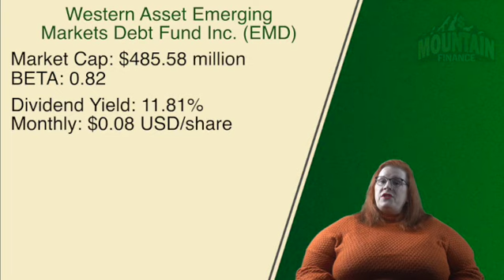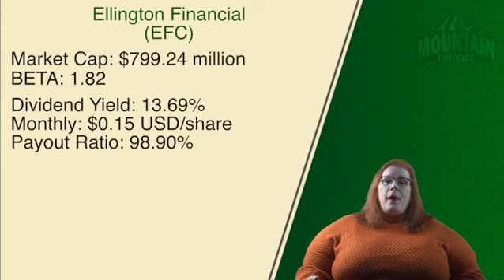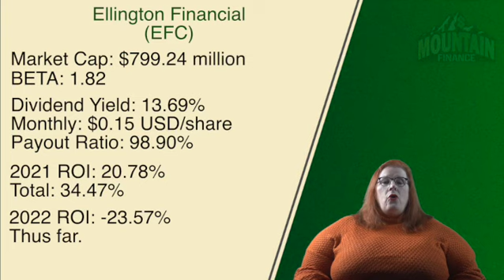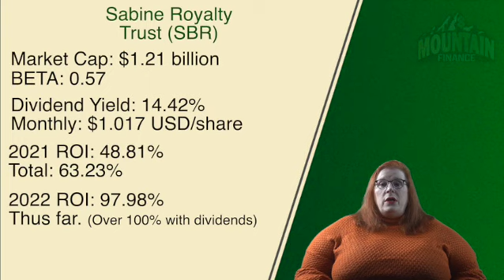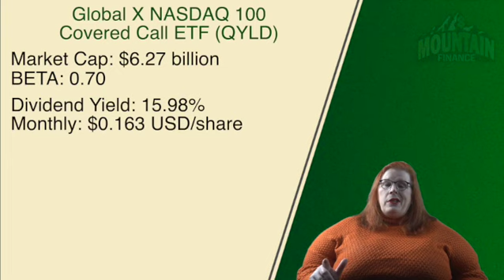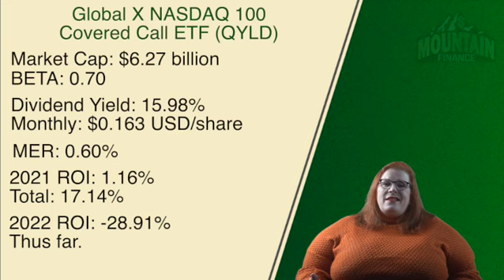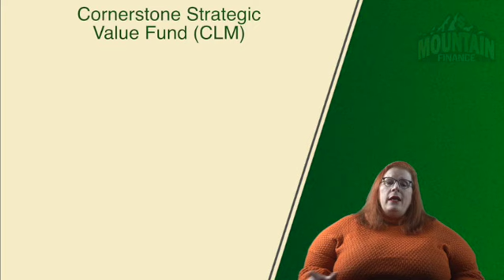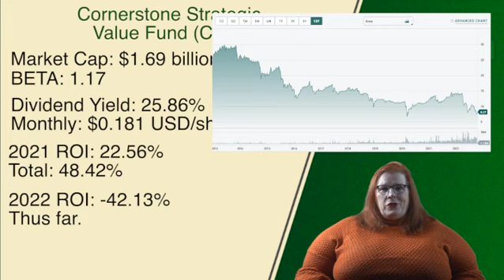7 American Monthly High Dividend Stocks.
We look at 7 ultra high passive income producing American dividends that may just make you want a USD account today!

CONNECT

SUPPORT

BOOKS